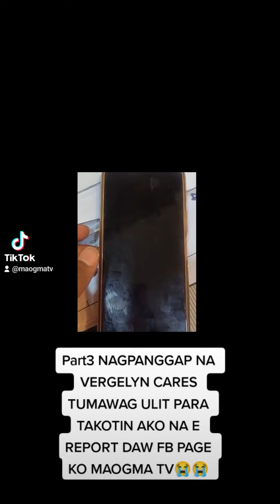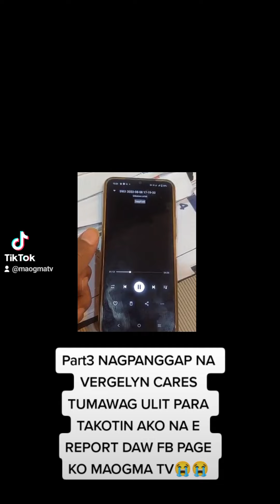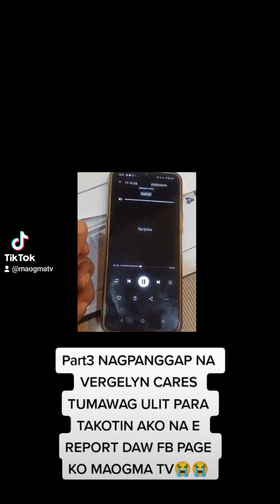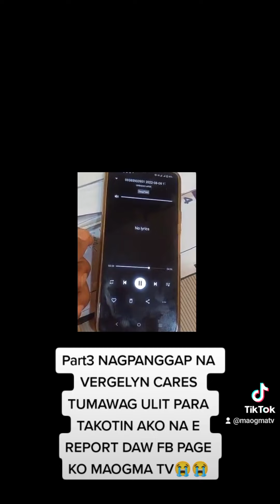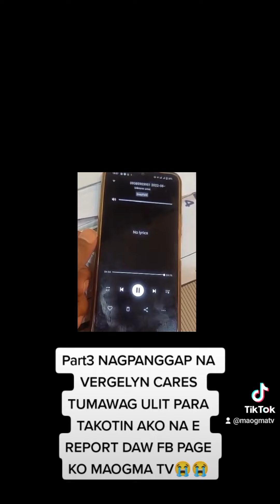SCAMMER TUMAGAG ULIT PARA IPA DELETE DAW YUNG NUMBER NYA